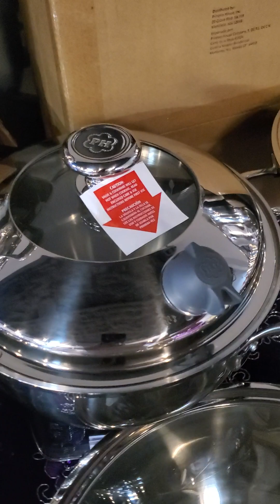haz una compra inteligente con este 👉 paquete